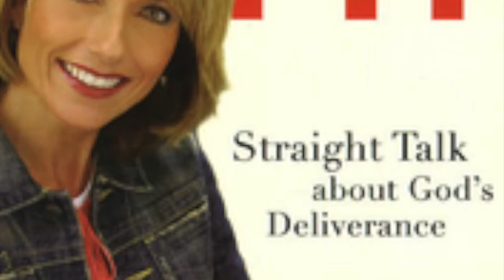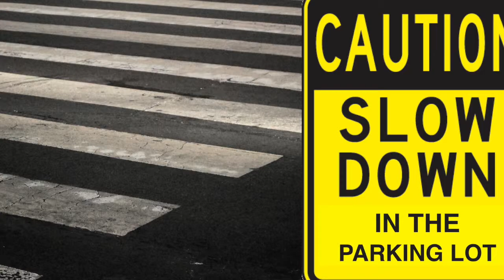Announcements 1 18 15